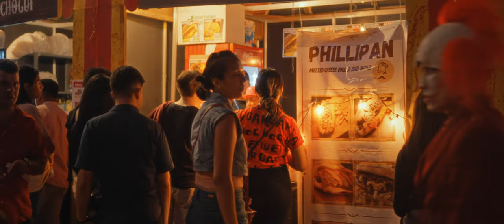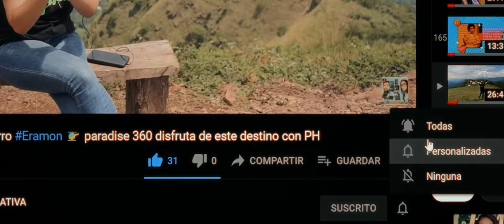No te lo puedes perder Agosto... ✈️turismo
Vagando por SIvar Land y Terror CIFCO.